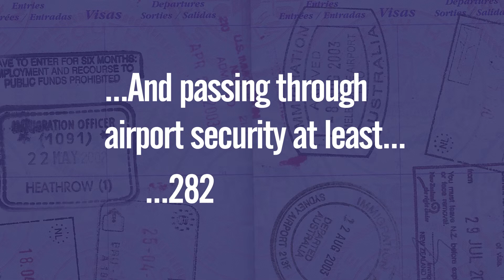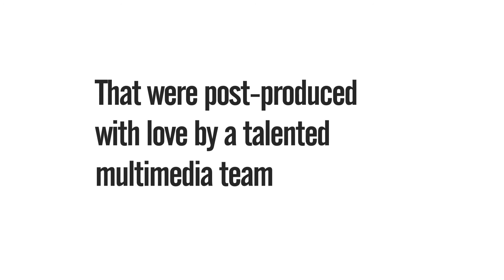2015: A MULTILEARNING Year in review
What features did we work on this year? How many times did our staff travel the earth's circumference for covering your medical conferences? How did technologies and online learning mark the world of medical societies over the past 12 months? Find out here in a MULTILEARNING year in review!

See you in 2016 for much more...